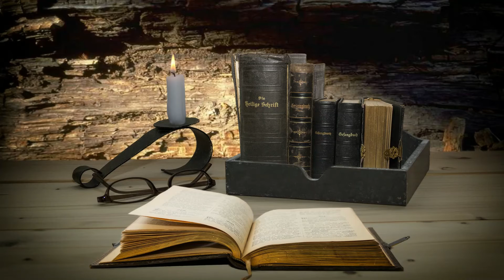ՊՕՂՕՍ ԱՌԱՔԵԱԼԻ ՆԱՄԱԿԸ ԵՓԵՍԱՑԻՆԵՐՈԻՆ